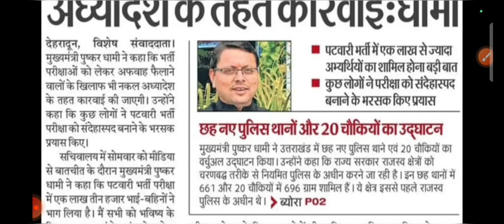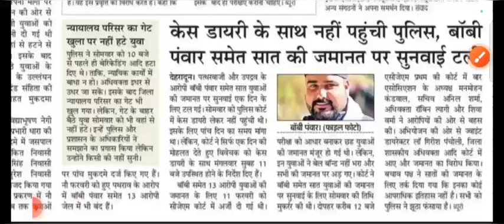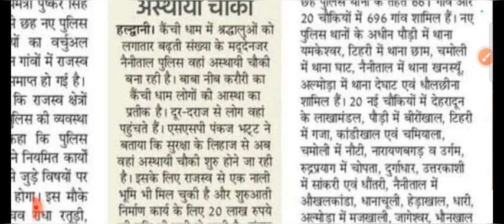14 February 2023